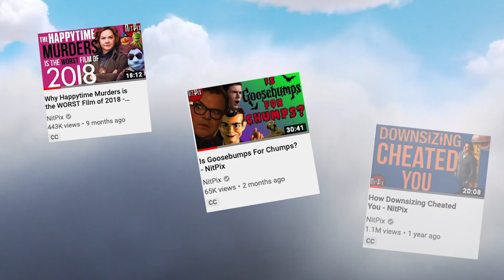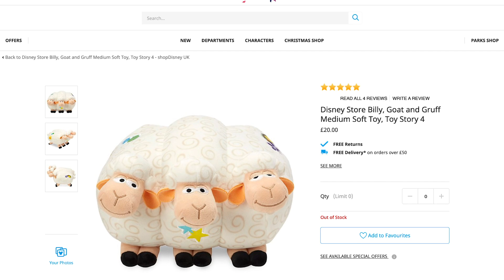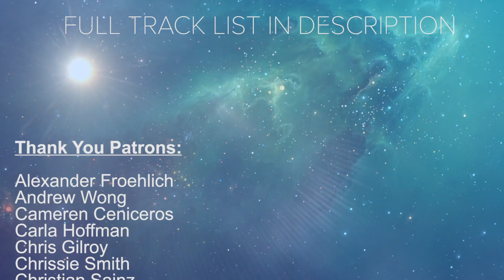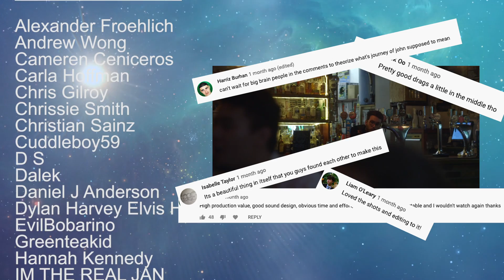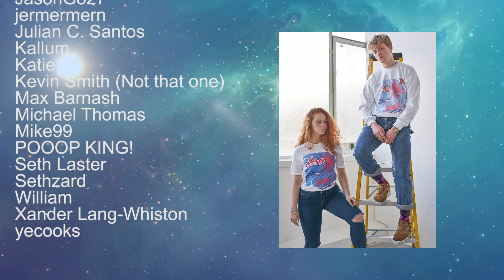Why Toy Story 4 Is the WORST One - NitPix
It's time to tackle one of my most recommended films to review this week. That's right! Hate Story 4!

Disney and Pixar have been pulling on our heart strings ever since the first Toy Story (1995). We remember Toy Story 2 (1999) and Toy Story 3 (2010) with fondness for the warm fuzzy feeling of our childhood. But now we're grown up and it's sad for me to say, the nostalgia is running out.

Woody is weak, Buzz Lightyear is dumber and Bo Peep is an entirely different character. But maybe I'm just thinking of Caroline too much. Anyone know how I can get her back?